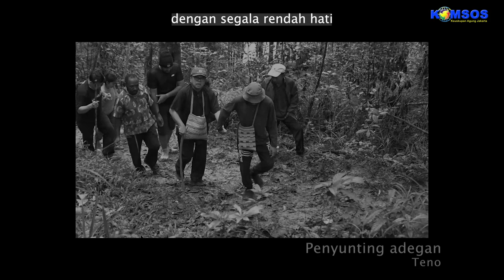NOSTALGIA BAPAK KARDINAL SUHARYO - CATHFUN SPESIAL 25 TAHUN EPISKOPAL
Dipandu oleh host kita Nico dan Feli bersama dengan Bapak Uskup Keuskupan Agung Jakarta - Ignatius Kardinal Suhayo. Tahun 2022, 22 Agustus, Bpk Kardinal merayakan Pesta Perak Tahbisan Episkopalnya.

Yuk, kita simak bareng-bareng nih kisah perjalanan panggilan Bapak Kardinal Ignatius Suharyo.

Tim Produksi
Produser: Rm Reynaldo Antoni, Pr
Pengarah acara: Antonius Methano Permadi (Teno)
Penata Kamera: Joen S, Fauzi, Gandung Wibowo
Penata Suara: Handy
Pembawa acara: Nicolas Pratama dan Feli Sumayku
Narasumber: Bpk Uskup Ignatius Kardinal Suharyo
Penyunting adegan:  Antonius Methano Permadi (Teno)
Penyunting akhir: Rm Reynaldo Antoni, Pr.
Penyulih Teks: Rm. Reynaldo Antoni, Pr

@Komsos Keuskupan Agung Jakarta 2022